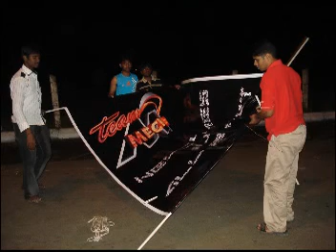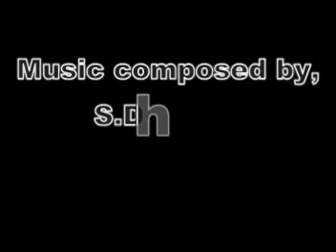Making of Mechmerize'07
Making of mechmerize 07, a national level technical symposium organised by mechanical engineering dept, held on 29th september 2007 at kumaraguru college of technology(KCT).. video edited by pradeep manoj..